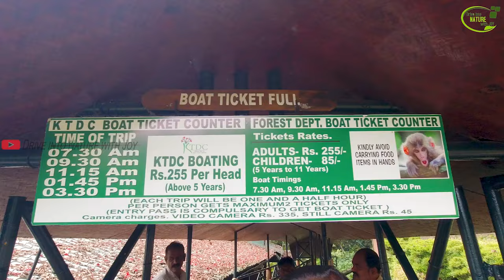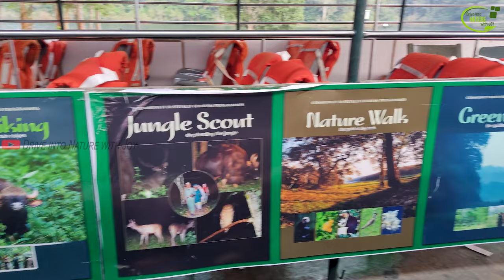Thekkady | Thekkady Boating | Periyar National Park | Thekkady Book Boating Online | Nov 2022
3. Idukki Hill view Park | ഹിൽ വ്യൂ പാർക്ക് | Near Idukki Dam | ഇടുക്കി ആർച് ഡാം അടുത്ത് കാണാം

Locations:
📍National Park Ticket Office(Thekkady tourism police information center)

തേക്കടിയിൽ ബോട്ടിംഗിന് പോകുന്നവർ അറിഞ്ഞിരിക്കേണ്ട കാര്യങ്ങൾ - വീഡിയോ മുഴുവൻ കാണുക. ബോട്ടിംഗ് ടിക്കറ്റുകൾ ഇപ്പോൾ ഓൺലൈൻ ആയി എടുക്കാവുന്നതാണ്. വീഡിയോ ഉപകാരപ്രദമെങ്കിൽ ഷെയർ ചെയ്യുക.

Thekkady Boating in Periyar National Park | Thekkady Boating Trip | How to Book Thekkady Boating Online | Tips for Thekkady Boating | Thekkady Boating Timing

Thekkady Boating: We have the option to visit this Periyar tiger reserve on a boat, with chances of tiger spotting or seeing wild animals while riding on a boat.

📣Thekkady Boating Timi Slots
07:30 am - 09:00 am (Best time to spot wild animals)
09:30 am  - 11:00 am
11:15 am - 12:45 pm
01:45 pm - 03:15 pm
03:30 pm - 05:00 pm(Best time to spot wild animals)

📣Thekkady Boating Charges
Students - Rs 80

📣Additional Charges(optional)
Still Camera - Rs 40
Video Camera - Rs 315

1. Forest Department boat ticket booking:  (Rs. 255 INR +)
Boating Timings:
Morning : 7:30 am : 9:30 am : 11:15 am
Afternoon: 01:45 pm: 03:30 pm

2. KTDC boat booking:  (Rs.  INR 450 INR +)